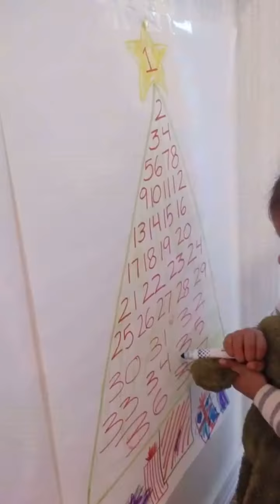Froggy Comes for a Visit